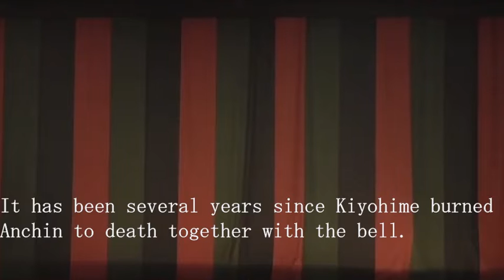Classical Japanese dance Kyoganoko-Musume-Dojoji Nihon-buyo 日本舞踊 byKanjyuro Fujima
My name is Kanjuro Fujima and I'm a dancer of classical Japanese dance.
 In this channel, I upload the videos of my performance.

 I'm the head of the soke-fujima school, developed with kabuki for over 300 years.

 In my school, we have performed many kinds of Japanese classical dance program and put values on suodori style which is a dance style of wearing crested hakama not decrated costumes.

Since the suodori style dancers don't wear gorgeous costumes or hairpeices, it is even more difficult for the dancers to convey what they're trying to express with the dance. Moreover, they need to dance evey move of the dance beautifully because the figure of body becomes more outstanding with suodori style than decrated costumes.

Compared to kabuki, classical Japanese dance is not popular, however, classical Japanese dance is one of the amazing cultures in Japan.

I believe that with our little help for the understanding of the classical Japanese dance, the audience can spread the wings of thier imagination and enjoy the dances.

The English subtitles for the videos do not explain the situation of every single scene of the programs, yet it wil help you to understand it. So please check it out if you need help.

 When you watch classical Japanese, look at it with your mind not your eyes！！